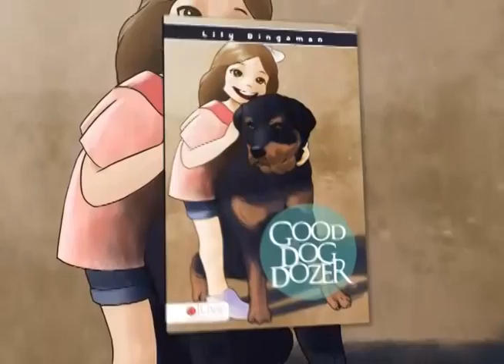Bingaman hiTR 2